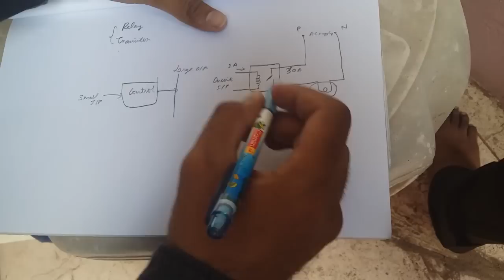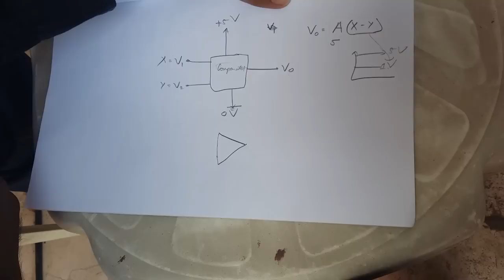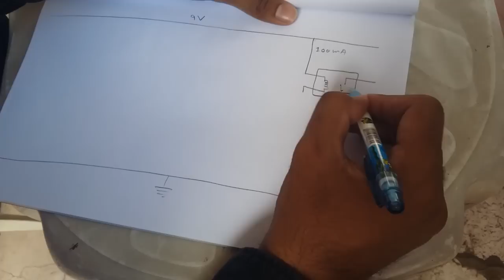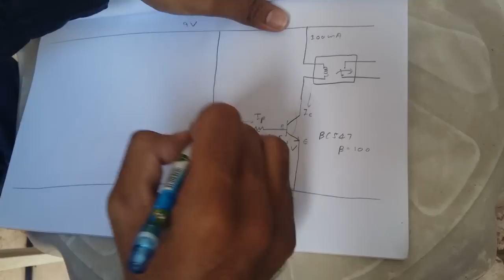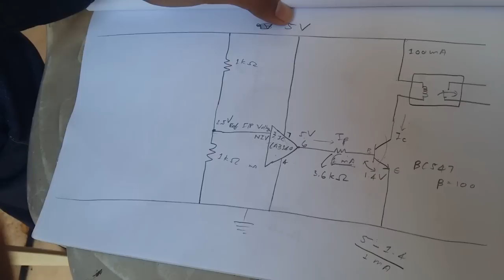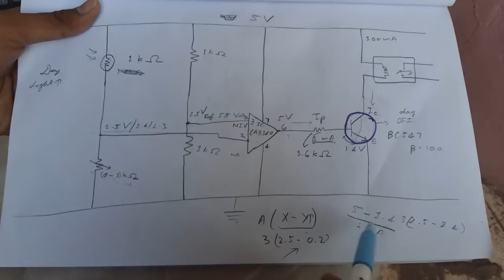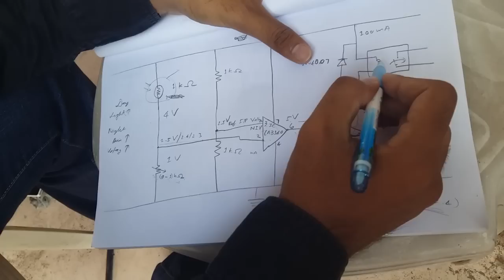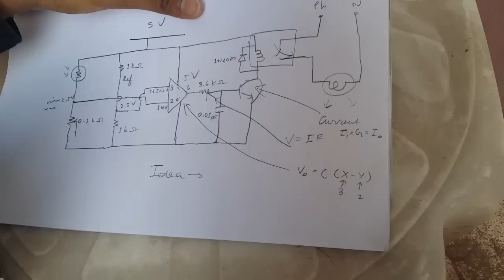Circuit Design | Tamil | Street Lamp On/Off Controller | Application Circuit Full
Watch this video to create your own circuit from the ideas that you Have, that can be directly implemented on a PCB

Contents in the Video:

00:00             Introduction
02:48             Water Tank Analogy
06:46             Idea to Block Diagram
11:46             Control Circuit Design (or) Main Circuit Design
18:52             Components and their Specifications
34:38             Recall
38:47             Moral of Story

Check out other Videos in this channel as well!